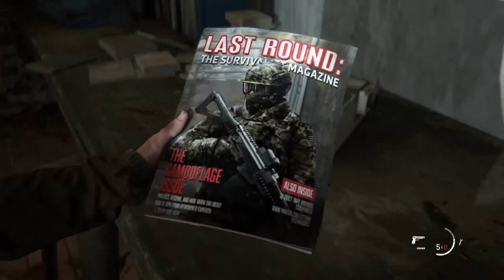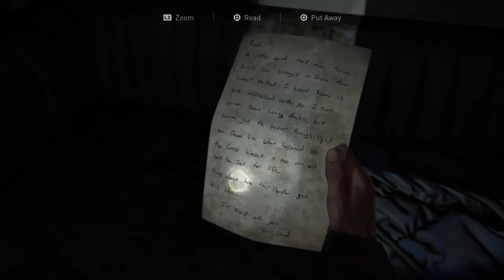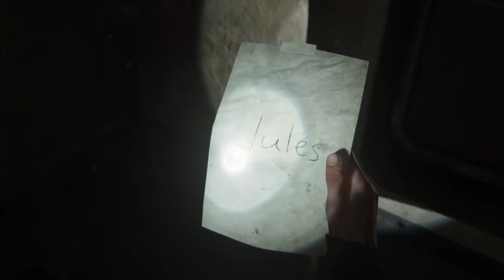The Last of Us 2 Playthrough Part 8